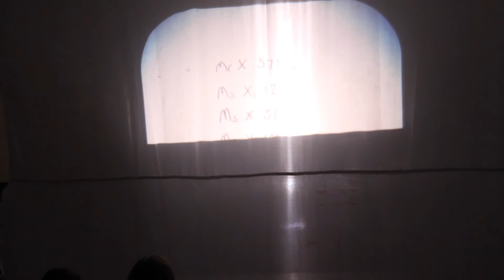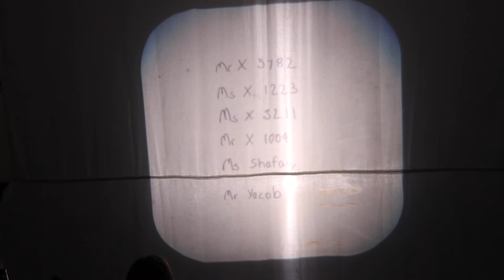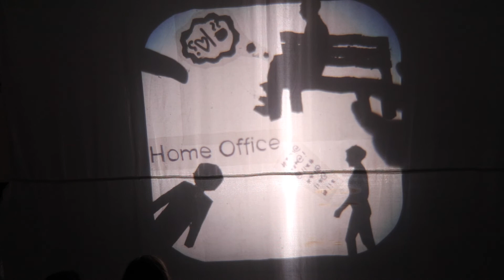Displaced - Scratch Performance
This is a video of our scratch performance as part of the Beverley Puppetry Festival 2022.